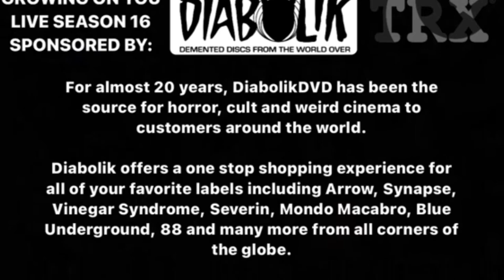Eliran Kantor Interview - Growing On You Live # 122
August 29th • 12pm(est)

Eliran Kantor is a Berlin based artist & illustrator who’s work has been featured on cover art for bands such as Hatebreed, Despised Icon(shown in the flier), Soulfly, Testament, Thy Art Is Murder & many more.

Talking art inspiration from his father, first art exhibitions, his work for 3,000 A.D., Hangman, Despised Icon & much more.

All this and more on an all new episode of The Lo Fi Horror Guy’s: Growing On You Live.

For almost 20 years, DiabolikDVD has been the source for horror, cult and weird cinema to customers around the world.
Diabolik offers a one stop shopping experience for all of your favorite labels including Arrow, Synapse, Vinegar Syndrome, Severin, Mondo Macabro, Blue Underground, 88 and many more from all corners of the globe.
Whether you are looking for the definitive version of SUSPIRIA or trying to upgrade your crusty old DVD of CANNIBAL HOLOCAUST, Diabolik is the owner operated, small business choice you have been craving.
Shop online at DiabolikDVD.com and visit our sister company Cauldron-Films.com.
LFHG